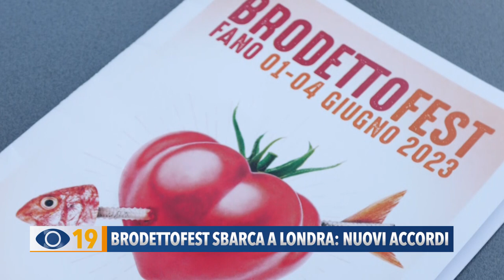Il BrodettoFest sbarca a Londra: nuovi accordi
Torniamo a parlare del Brodettofest, perché l'evento fanese è stato presentato a Londra. Due giornate per promuovere la manifestazione dal punto di vista turistico ma anche economico, anche grazie ai nuovi accordi commerciali in vista del volo estivo verso la città inglese.